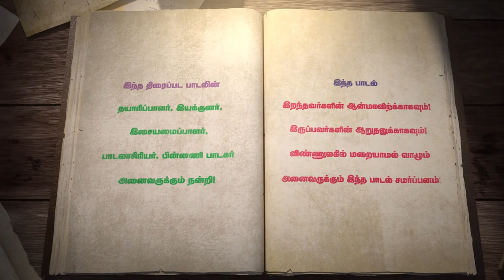ENGA MANASA NOGA | GANA BALA | RIP - 100 | SONG - 10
எங்களுடைய மற்ற பாடல்களின் லிங்க்.